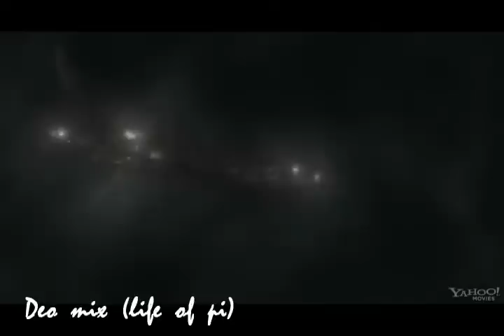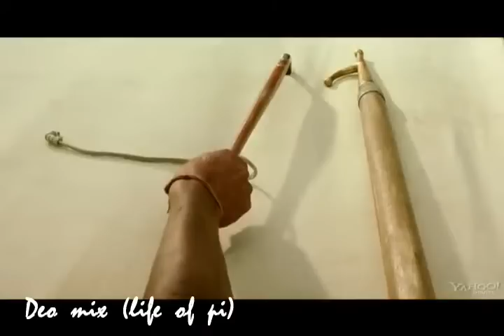Life of Pi Deo mix